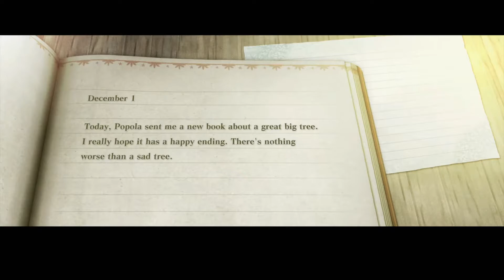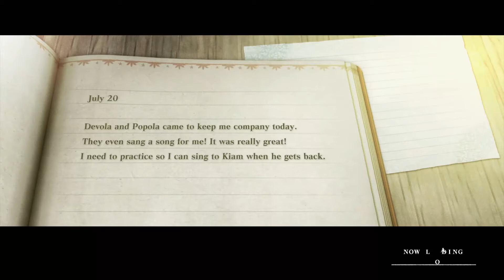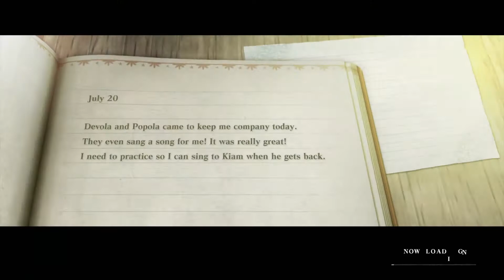NieR Replicant Ver.1.22474487139... (Looking for Yonah)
Hey guys,

I am no great gamer, I just like creating videos. If you like them awesome! maybe I will get better one day at making them but for now, Enjoy!

Thank you for showing up and watching my videos!